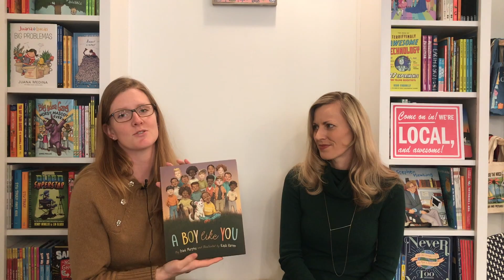Keep Evanston Awesome - Shop Local at Booked